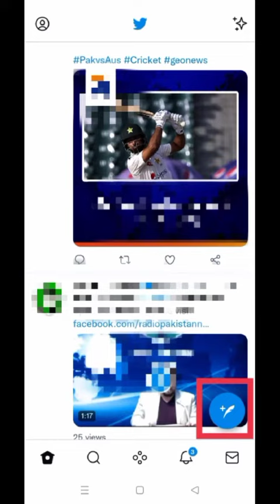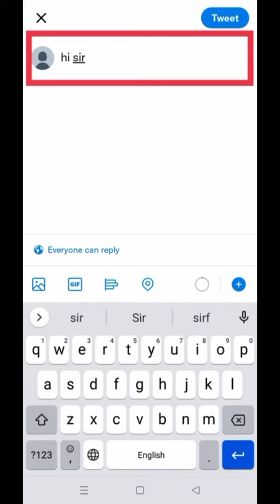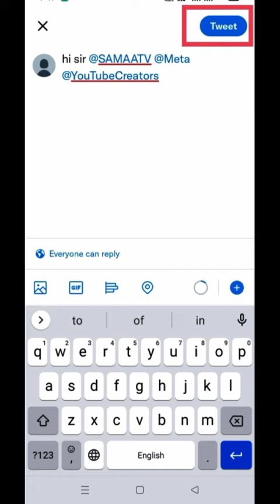how to tag people on twitter/ how to tag someone on twitter/ twitter tagging/ tag on twitter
in this video i will tell you how to tag someone on twitter easily

how to tag on twitter

how to tag friends on twitter

how to tag someone on twitter picture

how to trend a hashtag on twitter

how to tag someone in twitter picture

how to tag on twitter without using @

twitter hashtags trending

twitter hashtag search

how to tag on twitter video

twitter hashtag analytics